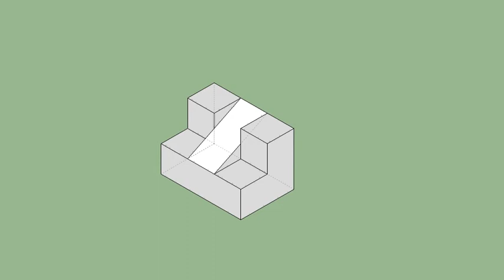育才出版-基礎圖學空間感練習本-第073頁第033題（三視圖轉等角圖部份）